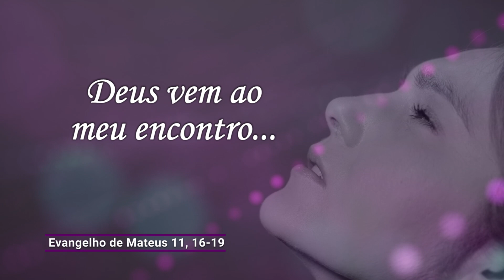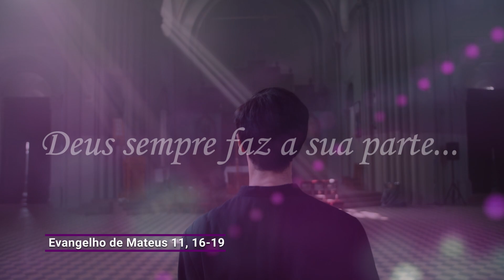Evangelho de 10 de dezembro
Com quem vou comparar esta geração? São como crianças sentadas nas praças, que gritam para os colegas: tocamos flauta e não dançastes, entoamos lamentações e não batestes no peito.

Para amar a Deus eu preciso abertura e sinceridade de coração. Ele vem ao meu encontro de tantos modos, mas se eu sempre me fecho, o que ele poderá fazer, dado que respeita a minha liberdade? Se eu não escuto a sua palavra, como ele poderá romper a minha surdez? Se eu sempre digo não a Deus, como ele vai dobrar a minha teimosia? Deus sempre faz a sua parte, mas se faltar a minha o encontro transformador, humanizador para mim não acontecerá.